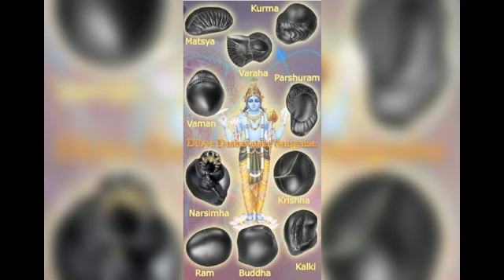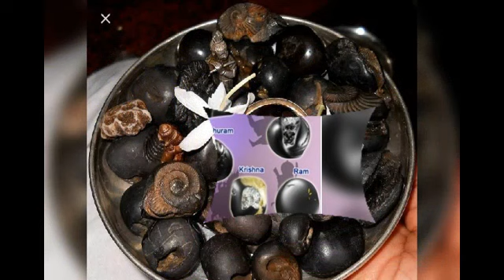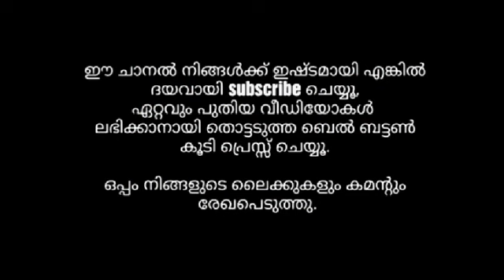സാളഗ്രാമം - പൂജ (Part - 2)Salagram Pooja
സാളഗ്രാമം പൂജ ഫലങ്ങൾ.
വൈഷ്ണവം.
മോക്ഷ ദായകം.

അവതരണം :- ഹരിലാൽ രാജൻ